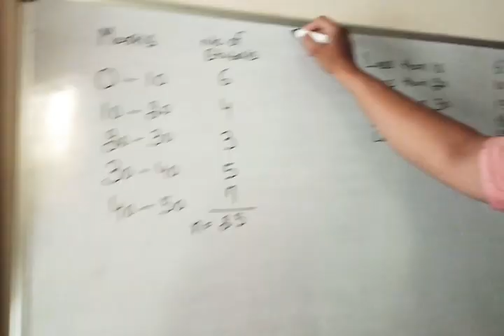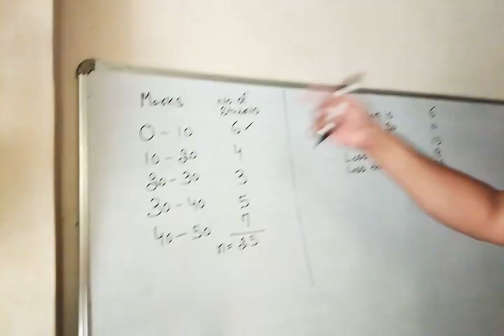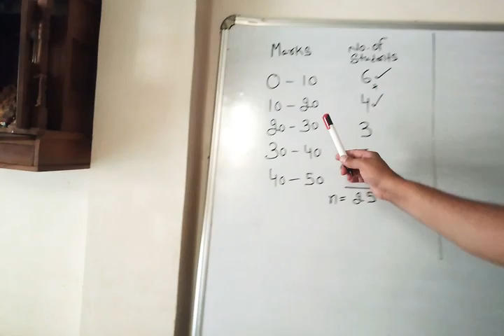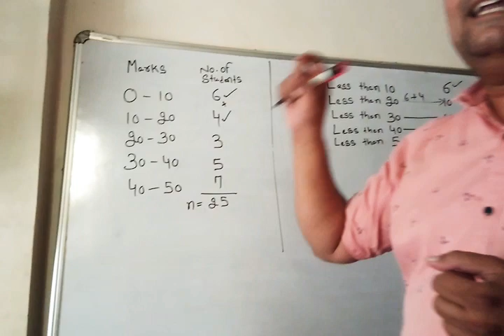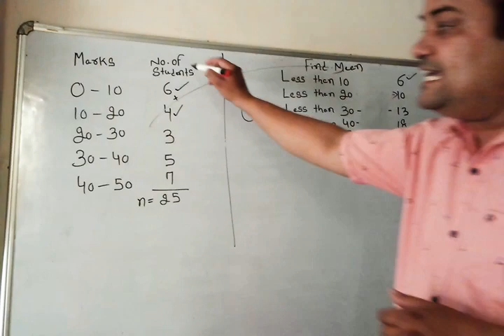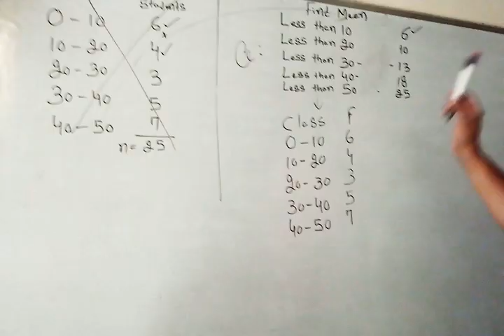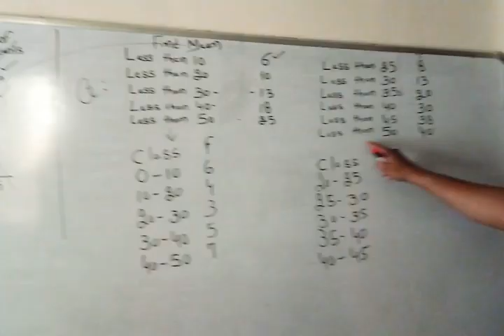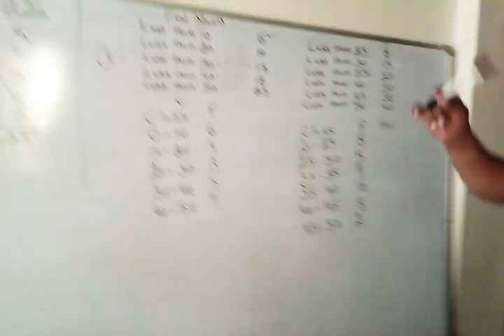Std 10 chp 14 statisctics part 12